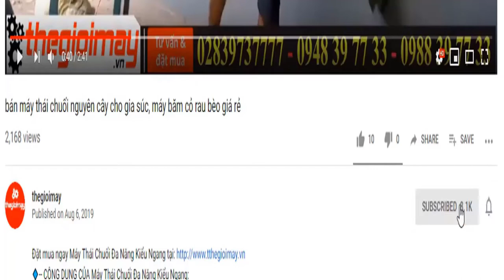máy phun khói phòng dịch bằng gar, phun khử trùng tốt nhất hiện nay ở hồ chí minh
✅ MÁY PHUN THUỐC KHỬ TRÙNG BẰNG GAR  GIÁ: 3,000,000 VNĐ BẢO HÀNH 12 THÁNG
✅ CÔNG DỤNG CỦA Máy phun khói mini chạy ga
Máy phun khói loại mini chạy gas: được thiết kế phun xử lý côn trùng dưới dạng sương mù, hạt siêu nhỏ. Rất phù hợp cho việc xử lý côn trùng, phun thuốc sát trùng – diệt khuẩn trong khách sạn, nhà hàng, công sở, bệnh viện, trang trại quy mô nhỏ…
Máy phun khói mini cầm tay  cho hiệu quả gấp 10 lần so với các loại bình bơm tay thông thường, do điều khiển được kích thước hạt phun và lượng phun nên model này có thể dễ dàng phun thuốc vào các vị trí khó, không thể với tới.
Máy phun thuốc dạng khói – Sản phẩm thay thế hoàn hảo cho bình xịt phun sương truyền thống, tiết kiệm 1/3 lượng thuốc, 50% lượng nhân công và giảm 10 lần thời gian xịt.
✅THÔNG SỐ KỸ THUẬT Máy phun khói mini chạy ga
Phương thức khởi động: Nhấn vào bộ phận đánh lửa
Kích thước( dài, rộng, cao): 450x130x330
Nhiên liệu: Khí Butan
Cân nặng: 1,49kg
Dung tích bình nhiên liệu: 2L
Bình chứa dung dịch: Nhựa
Dung tích bình chứa dung dịch: 10L